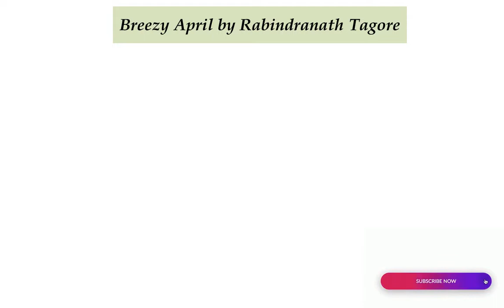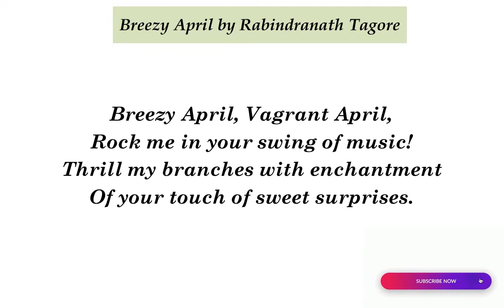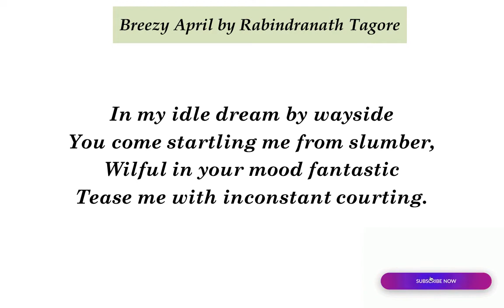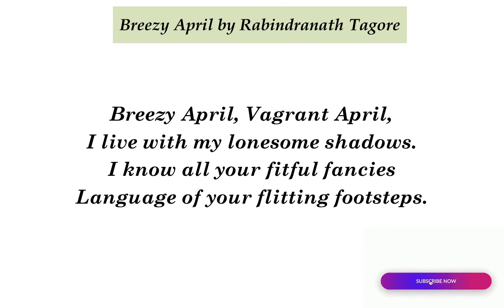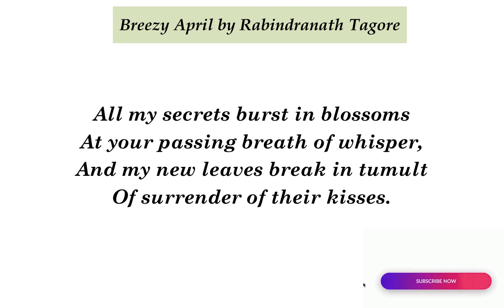Breezy April by Rabindranath Tagore | Poem stanza wise explanation | Tamil